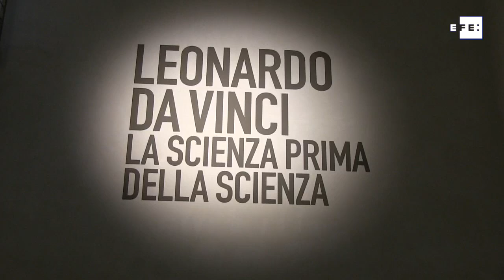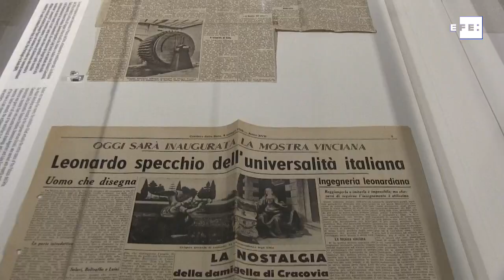Roma viaja a la tecnología y la ciencia de Leonardo da Vinci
Roma (Italia), 12 mar (EFE).- (Imagen: Carla Riverola Brutau) Leonardo da Vinci ya pensaba en grandes máquinas para la construcción, en artefactos fantásticos para volar y en una "ciudad ideal", una obra tecnológica y científica desarrollada hace siglos y a la que ahora viaja una exposición en Roma que conmemora los 500 años de la muerte del genio renacentista.